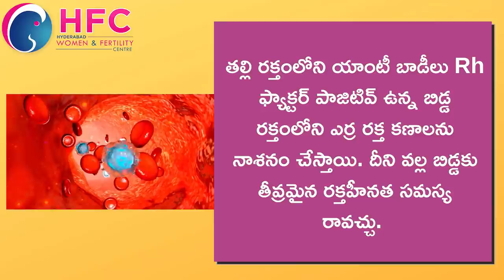తల్లిదండ్రుల బ్లడ్‌ గ్రూప్‌ ఒకటే అయితే బిడ్డకు ఇబ్బందులుంటాయా | Same Blood Group Pregnancy Problems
Is there any problem if both parents have same blood group?
What type of blood causes pregnancy issues?
Which blood types are not compatible for pregnancy?

No it doesn’t. Neither of your parents has to have the same blood type as you. For example if one of your parents was AB+ and the other was O+, they could only have A and B kids. In other words, most likely none of their kids would share either parent’s blood type.
Blood group compatibility for marriage is limited to possible Rh factor incompatibility during pregnancy. And that is further limited to pregnancy where both partners are the biological parents.
And that’s just one of many possibilities. There are lots of other possible combinations where two parents without blood type A can have a child with one.
Now as to the positive part, that adds even more possibilities.
Potential problems for Rh incompatibility are easily identified and monitored, and there are treatments for positive outcomes. Rh factor compatibility shouldn’t affect your ability to have a happy, healthy marriage, or to have healthy children with your spouse.
There are also couples who value blood group compatibility for the potential of providing blood transfusions to their partner.

Hyderabad Fertility Center is committed to offer world-class IVF solutions to couples at affordable price. Hyderabad Women & Fertility Centre(HFC) is the among the largest Fertility Treatment providers in Hyderabad,India. HFC aims to bring advanced Assisted Reproductive Technology (ART) to Hyderabad.These days significant rise in the number of Couples opting for Infertility Treatments, the numbers are still abysmally low compared to the couples actually requiring medical treatment. One of the major reason is lack of awareness amongst the public about the basicsthat infertility is a disease that needs to be addressed medically. Hyderabad Women & Fertility Centre(HFC) was launched with the commitment to offer standardised Infertility Treatment in Hyderabad.We offer Treatments like
    IUI Treatment
    IVF Treatment
    ICSI Treatment
    Andrology
    Assisted Hatching
    Blastocyst Culture
    Endoscopy
    Freezing & Vitrification